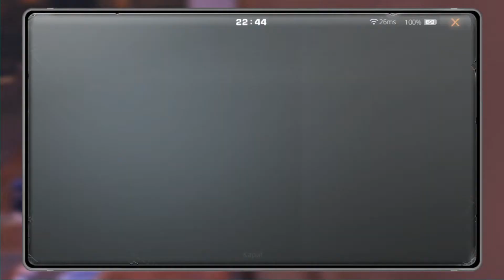LifeAfter Yüksek Ölüm Sezon 7 - 173F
Merhaba arkadaşlar bildiğiniz gibi yüksek ölümün 7. sezonu geldi ve sizler için videolarını çekmeye başladım. Sizlere bazı taktikler göstermek istiyorum. İyi seyirler diliyorum.